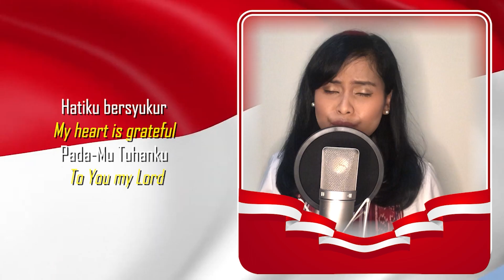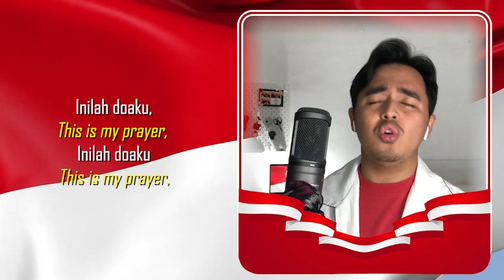PRAISE & WORSHIP AT HOME - 56 SPECIAL KEMERDEKAAN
Songlist :

- Selamatkan Indonesia
- Kan Ada Kebangkitan Yang Besar
- Yesuslah Tuhan (Indonesia Bagi Kemuliaan-Mu)
- Yesus Memberiku Kemenangan / Yesus Memegangku
- Kemuliaan-Mu Datanglah

WL : Ivan Handojo & Arthur Jonathan Kho

CHURCH VISION:
RISE up disciples of Jesus Christ

Youtube : The City Tower Church